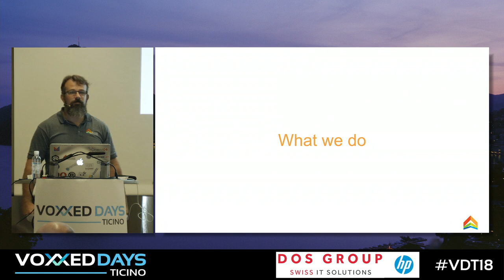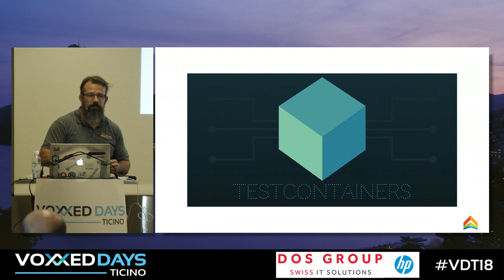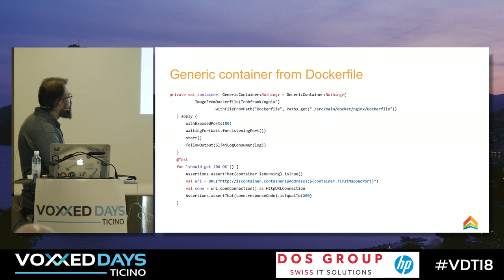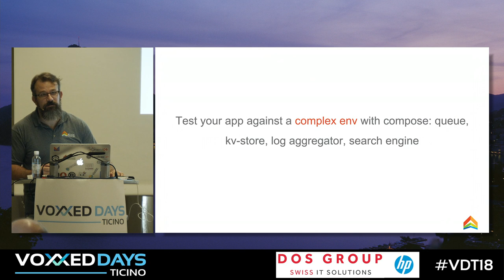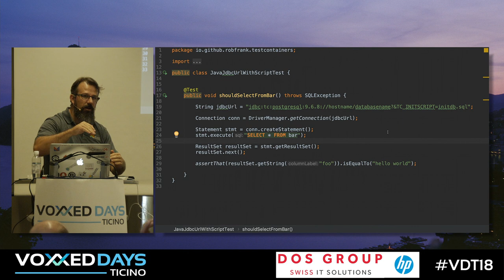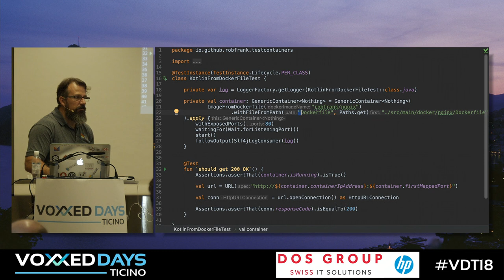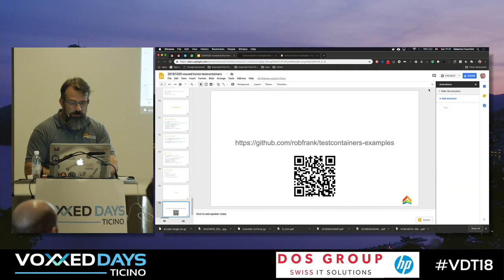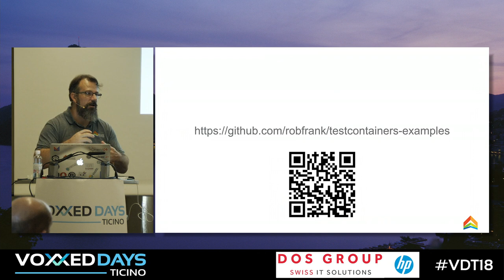[VDT18] Integration tests: testcontainers to the rescue by Roberto Franchini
Integration testing is hard, and often teams are tempted to do it in production. Testcontainers allows writing meaningful integration tests spawning Docker containers for databases, queue systems, kv-store, other services. Don't mock your database with fake data anymore, work with real data!